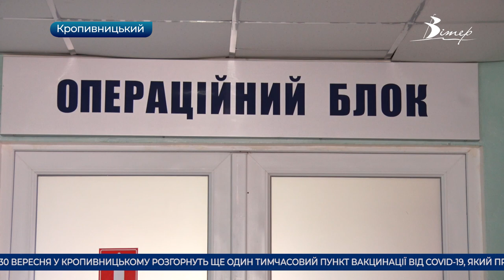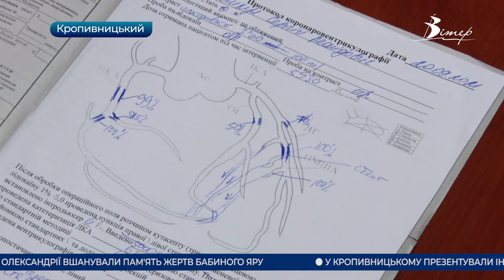Головні новини Кіровоградщини | 29 вересня 2021 року | телеканал Вітер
- їздити безплатно у комунальному транспорті Кропивницького пільговики зможуть лише за графіком;
- до 5 пацієнтів з інфарктом міокарда щодня прибувають до обласного кардіологічного центру, що в Кропивницькому;
- в Олександрії вшанували пам'ять жертв Бабиного Яру;
- у Кропивницькому стартувала Міжнародна агропромислова виставка “Агроекспо”;